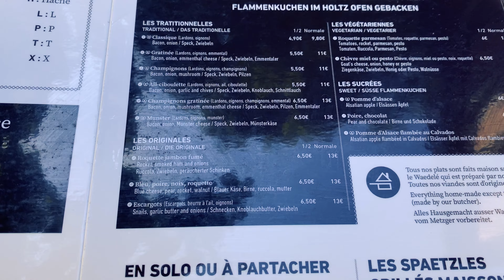Probando LA MEJOR TARTE FLAMBÉE de ESTRASBURGO 🇫🇷 ¿Es Realmente la MEJOR? *ALSACIA* Flammkuchen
No conocía esta COMIDA TRADICIONAL FRANCESA llamada TARTE FLAMBÉE (Flammkuchen) de la zona de ALSACIA 🇫🇷

¿Estará tan buena cómo dicen?

Tercer vídeo de esta serie de VIAJE POR EUROPA en una CAMPER 🚐
Hay muchos más 😎 🫵🏻

¡Espero que hayas disfrutado igual que yo!

GRACIAS por tu visita, tu like y tu comentario 👍🏻